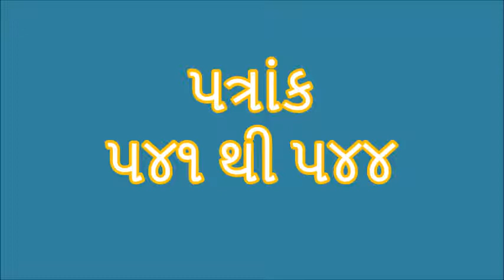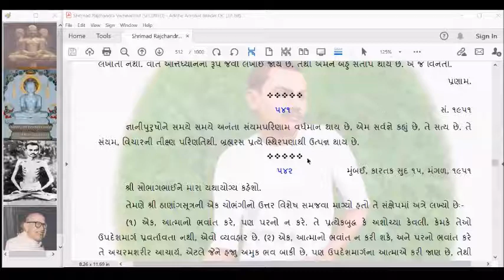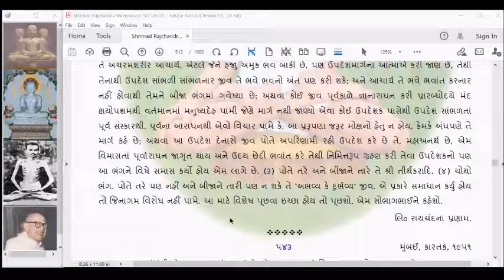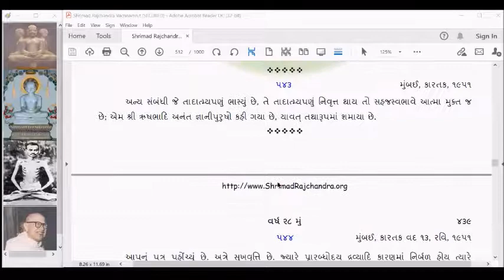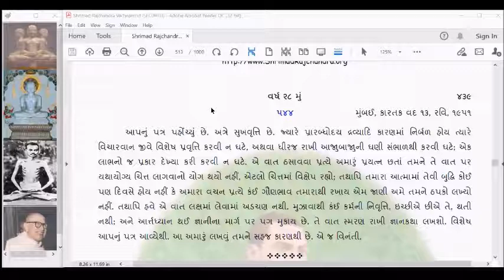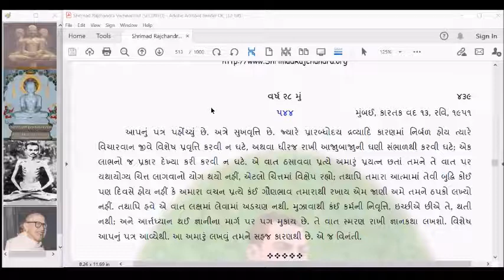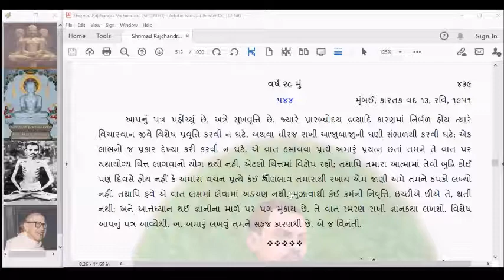SRV81 Shrimad Rajchandra Vachanamrut Patrank 541 to 544